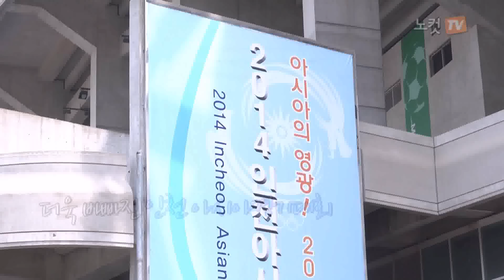아시아의 소통과 화합의 장 2014인천아시안게임[노컷뉴스].wmv